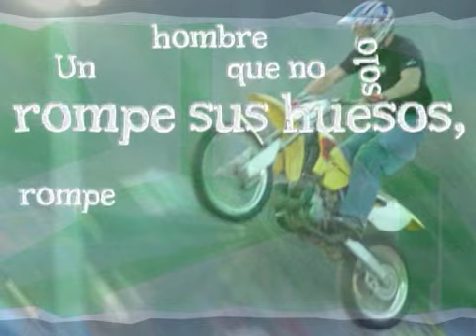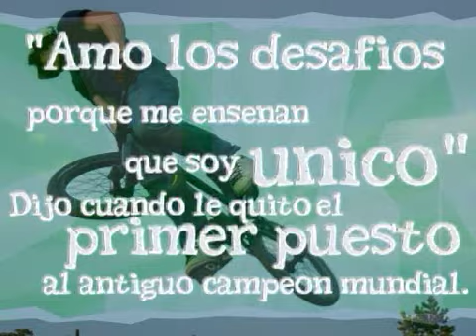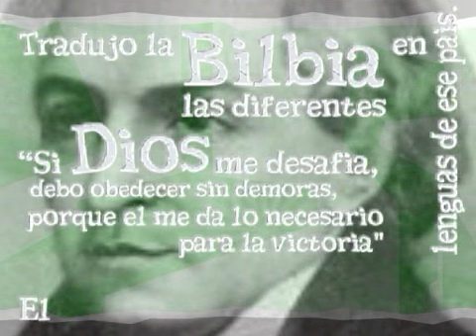Campamento Desafío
Video II de la Noche Bienvenida.